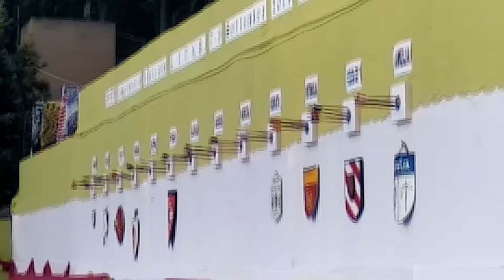Campioni Italiani di balestra antica da banco 2019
Grande soddisfazione per i balestrieri di Contrade San Paolino al Campionato Italiano LITAB disputatosi lo scorso weekend (7-8 settembre) a Montefalco, che li ha visti risultare sul gradino più alto del podio e diventare i nuovi campioni italiani in carica.